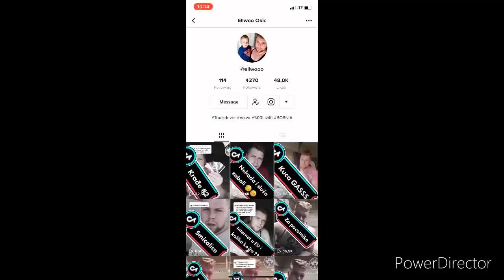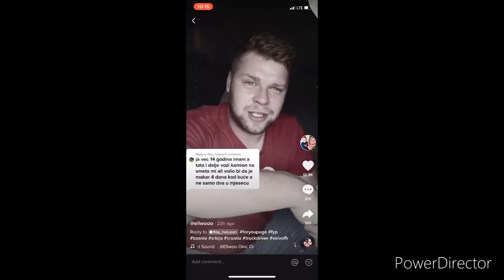Da li Raditi Kao Vozac Kamiona